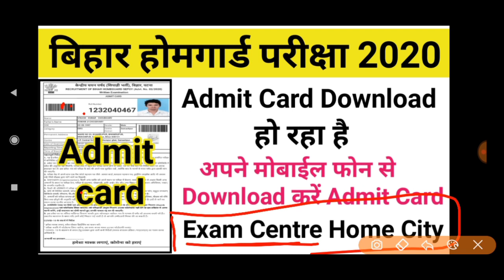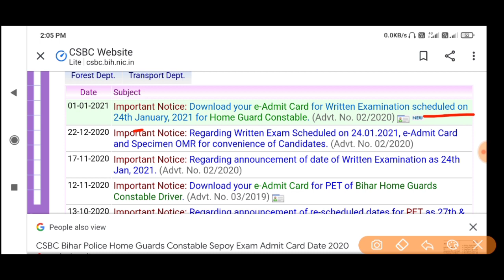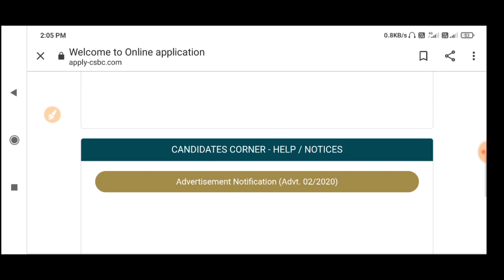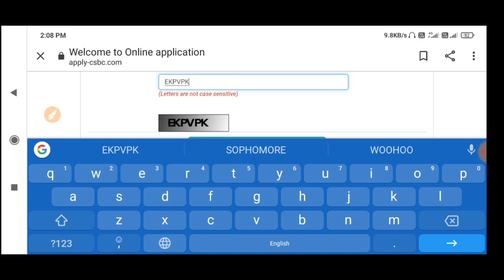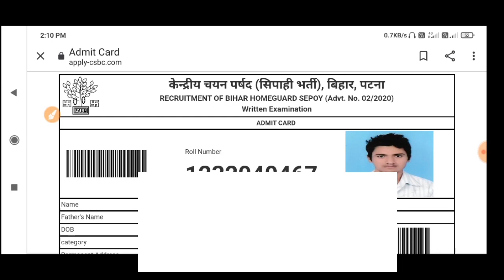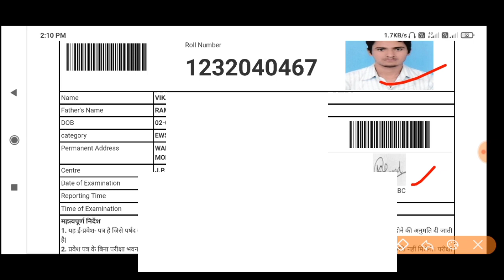बिहार होमगार्ड Admit Card Download हो रहा है | How to Download e-call Letter Bihar home Guard 2020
Bihar Police Constable Home Guard Admit Card 2020
(Bihar Police Subordinate Selection Commission)
Post Name – Sepoy Constable in Home Guard
IMPORTANT DATES
Date of Examination –
24-January-2021

VACANCY DETAILS
Exam Name –
Bihar Police Home Guard Sepoy Recruitment, 2020

Total No of vacancy –
551 Post

STATUS OF ADMIT CARD
Available

MODE OF EXAM
Written Examination

As per Advertisement No 01/2020 Central Selection Board of Lady Constable, Bihar has announced the Home Guard Sepoy Written Examination on 24/January/2021.

Bihar Police Home Guard Sepoy Admit Card 2020

It is hereby informed that Bihar Home Guard Sepoy Admit Card link will be activated from 03/October/2020. Candidates need to finalize their preparation as Examination will be in next month. Candidates are also suggested to maintain a frequent check on the portal for their Admit Card. Central Selection Board of Constable ,Bihar has invited applications for the hiring of 551 Constable in all over Bihar in the month of June, 2020. This recruitment served as golden opportunity for the candidates preparing for Police Department Services & intermediate level was the basic eligibility criteria for this recruitment. Now the Examination is going to be organized very soon.